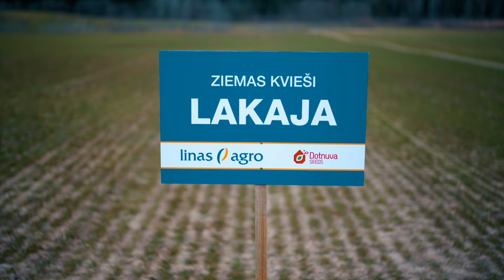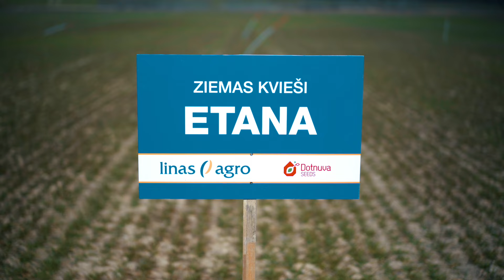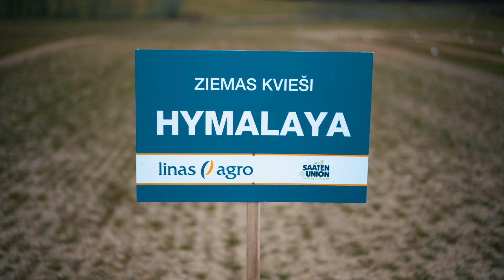Blīdenes ziemas kviešu demo lauks pavasarī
Skaties video un uzzini:
➡️ Kā pārziemojuši ziemas kvieši;
➡️ Kā ir "nostrādājuši" herbicīdi rudenī;
➡️ Agronomijas vadītāja Ģirta Šteinberga secinājumi un ieteikumi.